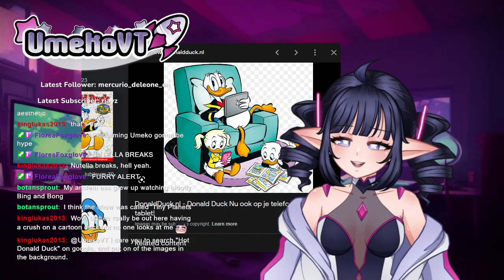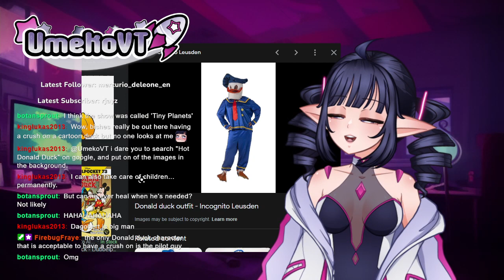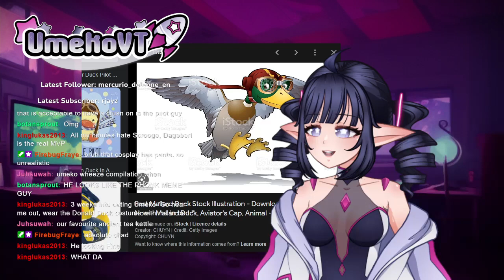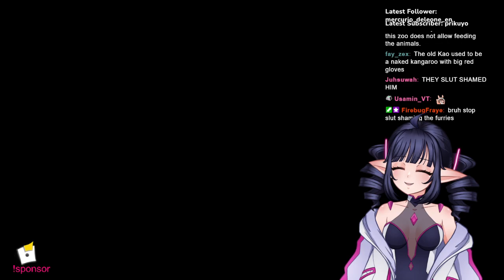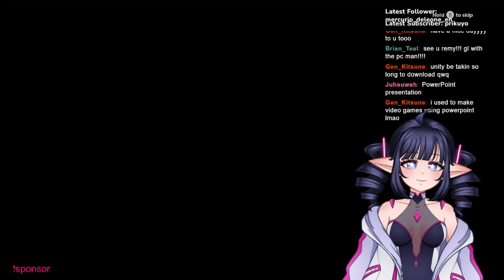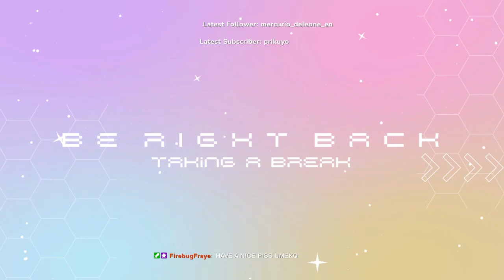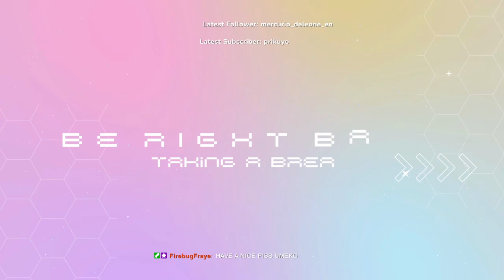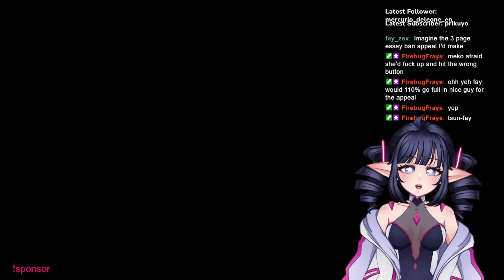PLATFORMIN' TIME | Kao the Kangaroo | Umeko VODs [20/12/22]